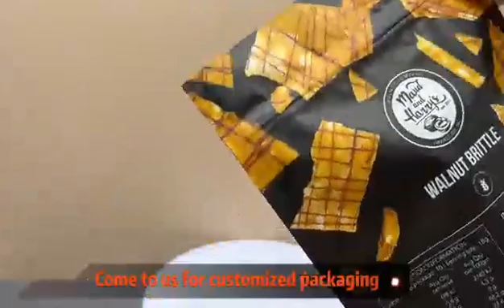High Barrier Food Pouches From Guangzhou Yucai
High Barrier Packaging & Materials
-Protect your product from oxygen, moisture, aroma, and light.
-Optimize your product's shelf life and provide maximum, long-lasting quality.
- Excellent Water Vapor Transmission Rate and Oxygen Transmission Rate